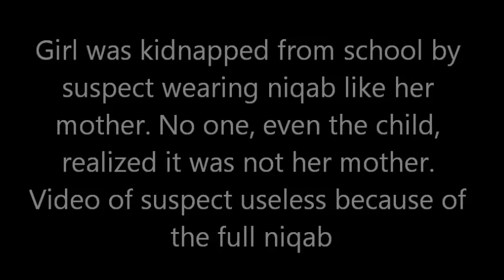Girl kidnapped. Was taken because both mother and suspect wear Islamic niqab.Suspect unidentified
Wearing the Islamic burqa or nikab is proven dangerous as a child was kidnapped in Philadelphia Pennsylvania by an unknown suspect wearing what looks like a niqab or burqa, like the mother wears. Even the child did not know that the kidanaper wasn't her mother because the suspect wore a nikab/burqa just like her mother. Nailla Robinson

The video of the suspect was useless because the kiddnapper was completely covered. So they couldn't tell who it was.

The child couldn't even tell if it was her own mother. The child just left with the woman or even male suspect because that is how her own mother dresses and couldn't recognize her.

The school didn't know because the girl's mother wears a burqa or nikab like an idiot. So they didn't even know what the real mother looks like.

Then when she is talking SHE FINALY removes the stupid niqab or burqa to show her true face.

So it is the mother's fault that this kidnapping happed because of the Islamic muslim dress she was wearing.

• Thankfully the girl was found.